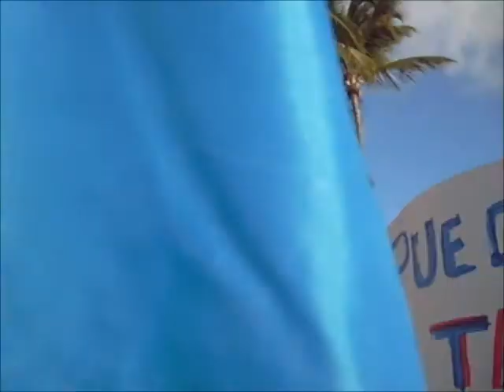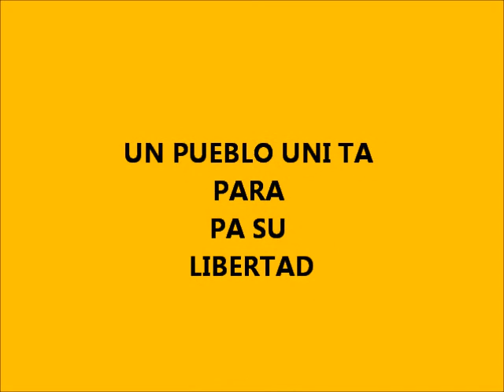Xiomara ta para pa pueblo di Aruba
Xiomara a sa di papia cu e manifestante nan,y demostra cu e si ta para pa su pueblo,y cu e ta capaz di hasi e pregunta nan na Mike Eman.Mike mester ta homber den dia y homber den anochi tambe.Esaki a bira e lema di dia!